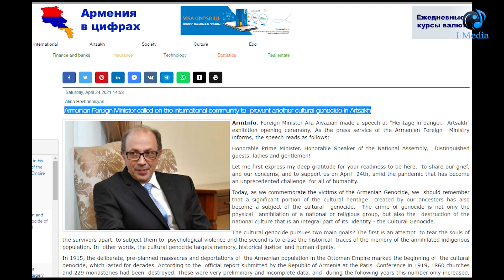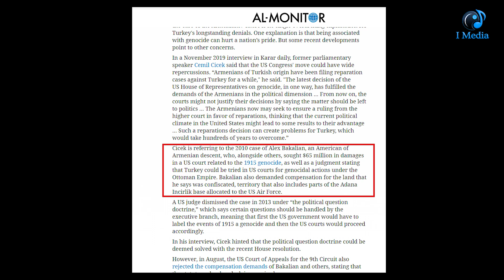ماذا يعنى اعتراف أمريكا الآن بإبادة الدولة العثمانية للأرمن منذ أكثر من 100 عام؟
لماذا يكرس الأرمن كل جهودهم لإثبات الإبادة ولماذا يخاف الاتراك من اعتراف العالم بها؟
مصادر ومراجع وحلقات سابقة

1)
Biden goes where his predecessors wouldn’t in recognizing Armenian genocide

6) President Obama breaks promise to call Armenian killings 'genocide'

8) Armenian Advocate Says Genocide Label May Lead to Reparations

10) Why has Israel not yet recognized the Armenian Genocide?
11) Why Israel does not recognize the Armenian ‘genocide’